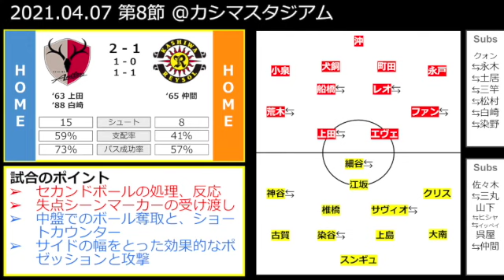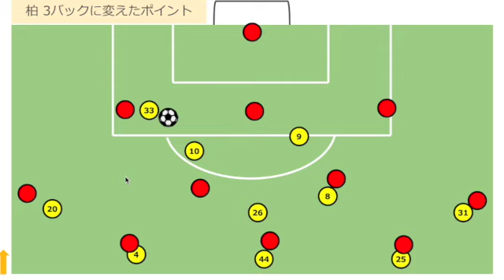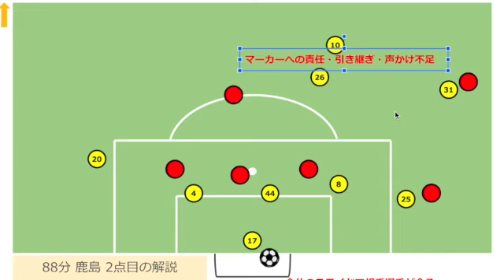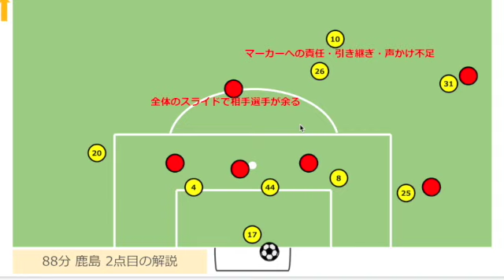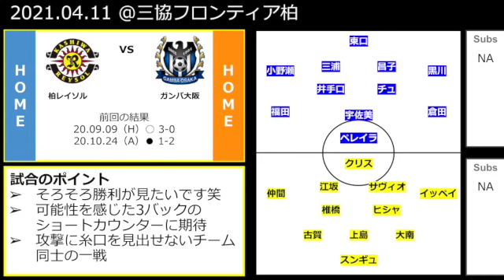【ハイライト】#17 2021年J1リーグ 第8節 柏レイソル vs 鹿島アントラーズ 戦術分析 〜モヤモヤ分析〜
2枚目のスコアボード前/後半の得点
誤：1-0/1-1
正：0-0/2-1

0:00 オープニング（雑談）
1:39 試合結果概要
4:14 柏レイソル前半4バック守備
5:40 柏レイソル後半3バック守備
7:43 鹿島アントラーズ2点目
10:449 次節プレビューvsG大阪

2021年シーズンの第8節、vs鹿島アントラーズ戦！
会場で、TV越しでモヤモヤされている柏サポーターの皆さま。。
我々も正直非常にモヤモヤしております。。笑

ただ、少しばかり柏レイソルに光が差したシーンもありました！！
悔しい感情を抑えて冷静を装いながら解説しております！

次節、vsG大阪戦の見所ポイントも軽くお話していますので、是非ご覧下さい！